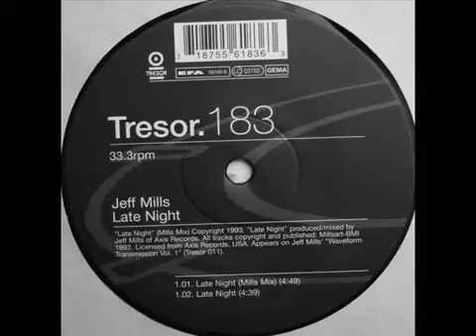JEFF MILLS//Late Night(Mills Mix)